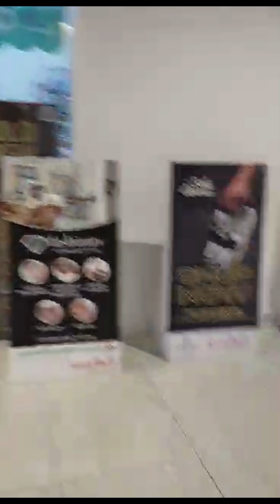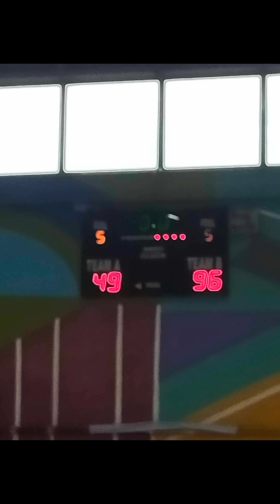punta kami AYALA MALLS MANILA BAY SPORT CENTER